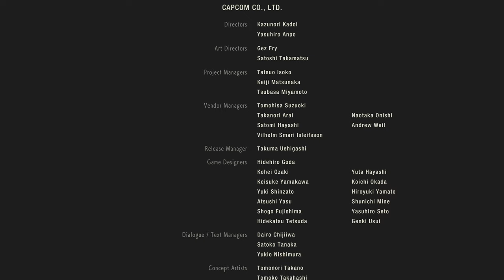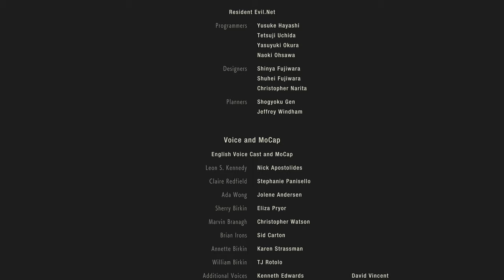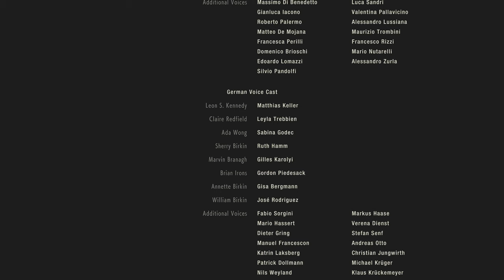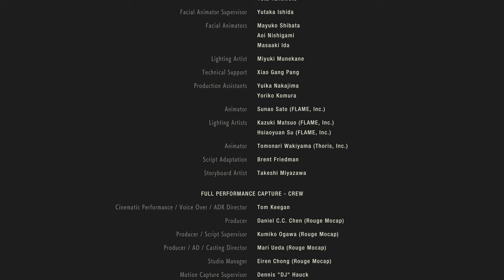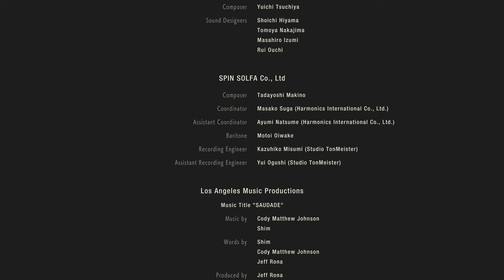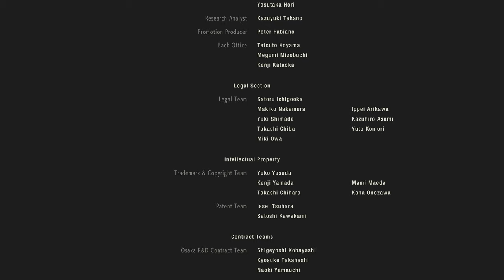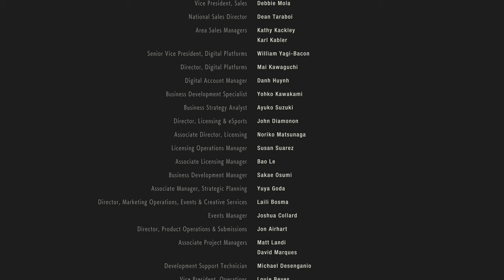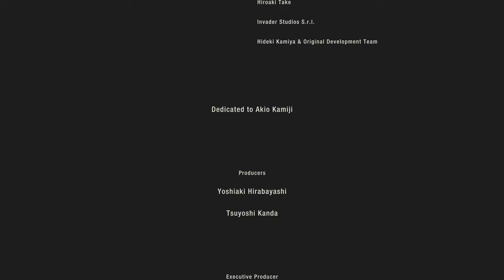Resident Evil 2 ( Claire Redfield 2ªJorn.) | EP15 / Fim (PS5/4K)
Clica no sino 🔔 para não perderes as novidades...

- Áudio a inglês com as legendas em português.

- Horários:

Segunda - 19 horas gameplay
Terça - 19 horas gameplay
           - 20 horas airsoft
Quarta - 19 horas gameplay
Quinta - 19 horas gameplay
             - 20 horas airsoft
Sexta - 19 horas gameplay
Sábado - 11 horas gameplay
              - 15 horas gameplay
              -  19 horas gameplay
Domingo - 11 horas gameplay
                 - 15 horas gameplay
                 -  19 horas gameplay
Feriados em Portugal - 11 horas gameplay
                                       - 13 horas gameplay
                                       - 15 horas gameplay
                                       - 17 horas gameplay
                                       -19 horas gameplay